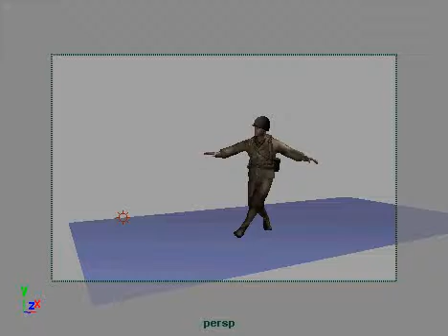Soldier Sneak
Animation practice.